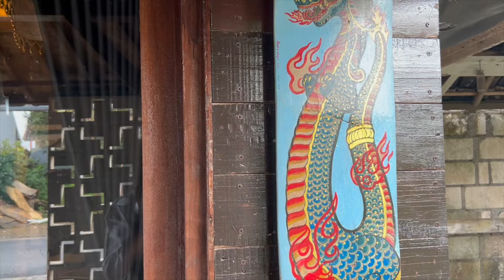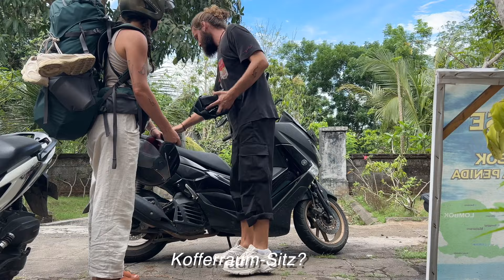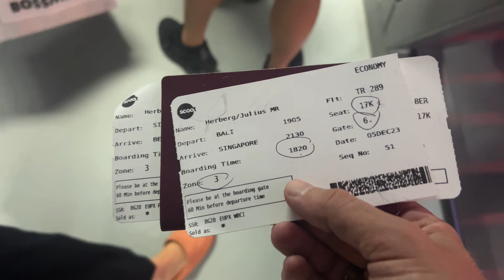Der SCHÖNSTE Ort auf Bali - Uluwatu ist unser Lieblingsort - Bali Reise Vlog 8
Unser Lieblingsort auf Bali ist Uluwatu. Für uns der schönste Teil der Insel. Hier kommt alles zusammen und doch findet man etwas Ruhe neben dem ganzen Trubel. Dies ist unser letztes Video aus Bali und wir schließen ab mit Uluwatu. Begleite uns noch einmal mit in diesen Teil Indonesiens und geniesse die unterste Spitze der Insel. Der 8 Vlog unseres Bali Reise Guide.

📍Location: Uluwatu - Bali

🗺️ Erkundete Orte:
Uluwatu Tattoos Bali
Zahra Spa Uluwatu
Pura Luhur Tempel

🍔 Foodies:
THE CASHEW TREE
The Chai Uluwatu
Drifter Surf Shop Cafe & Gallery

❓In welchem Land werden wir im nächsten Video sein?

Verpasse nicht unsere kommenden Videos! Deine aktive Teilnahme, deine Kritik und Unterstützung sind für uns wichtig und helfen uns dabei, zu wachsen. Und wenn du immer auf dem Laufenden bleiben möchtest, halt dir den Samstag frei, da kommt ein neues Video! Deine Gedanken und Rückmeldungen sind uns jederzeit willkommen, also zögere nicht, uns zu schreiben. Wir freuen uns darauf, dich beim nächsten Video wiederzusehen. Bleib gesund und teile gerne deine Gedanken mit uns und der Community! Abonieren nicht vergessen. :D

Bis bald,
Lena & Julius